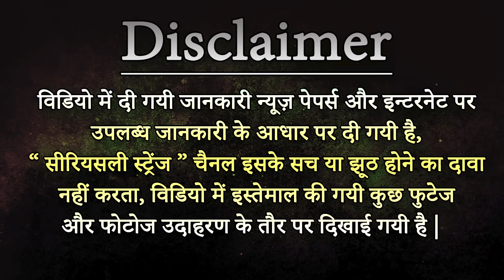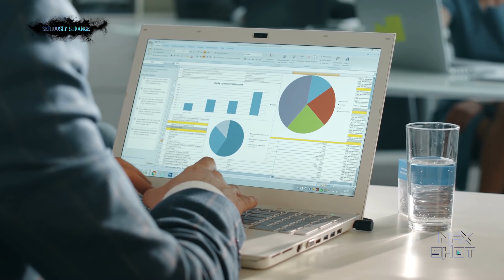ब्रह्माकुमारी शिवानी दीदी की जीवनी – BK Shivani Biography in Hindi - Seriously Strange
मनुष्य का जीवन अपने आप में एक रहस्य है, अक्सर हम इसके गहरे अर्थों को समझ नहीं पाते हैं। इसके कारण हताशा, तनाव व परेशानियाँ हमें घेर लेती है। ऐसे में मात्र कुछ ही लोग ऐसे होते है, जो इस जीवन की गहराइयों को समझकर अपने जीवन में बदलाव ला पाते है। ऐसे ही लोगों में से एक है शिवानी वर्मा जिन्हें हम ब्रह्मा कुमारी शिवानी दीदी (Shivani Didi) के नाम से जानते है। आज हम इस Video में ब्रह्माकुमारी शिवानी दीदी की जीवनी (BK Shivani Biography in Hindi) बताने जा रहे है।
Shivani Verma, on May 31, 1972, better known as Brahma Kumari Shivani or Sister Shivani or BK Shivani, is a Brahma Kumaris teacher at the Brahma Kumaris World Spiritual University.